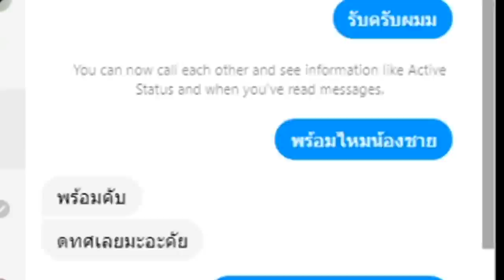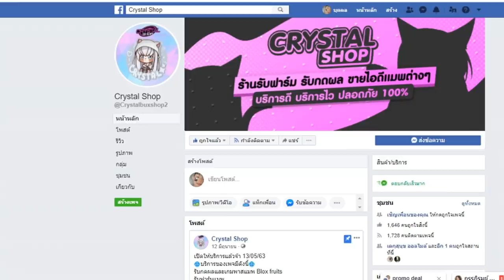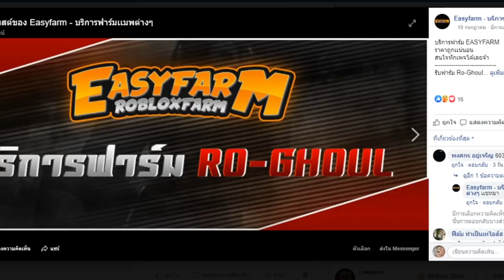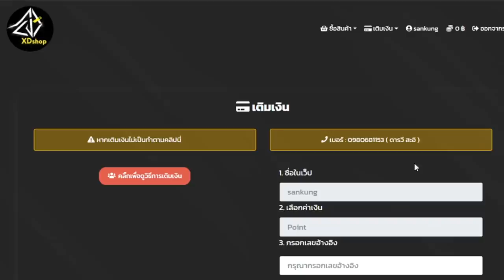Blox Fruits : เทสเเคลนกับค่าหัว 3 ร้าน เเต่ดันโกง!!